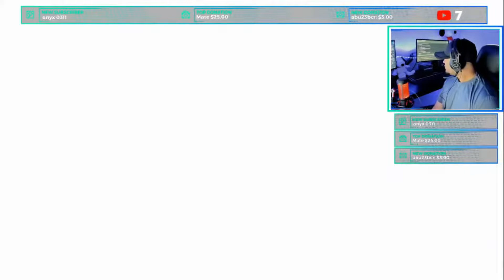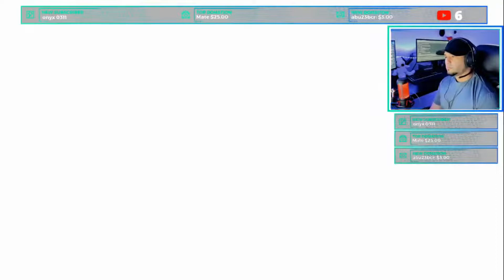Live Stream #124 REGULAR Boss Highlights Week 04/13- 04/19- GHOST RECON BREAKPOINT